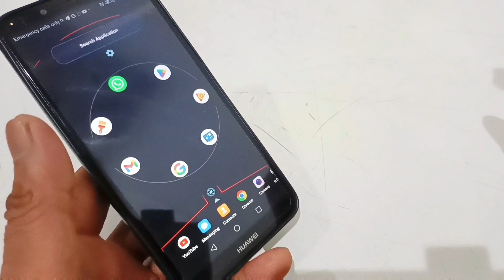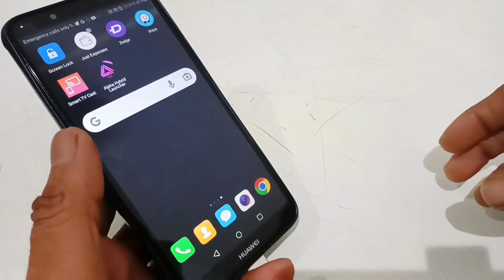Best launcher for Android mobile 2